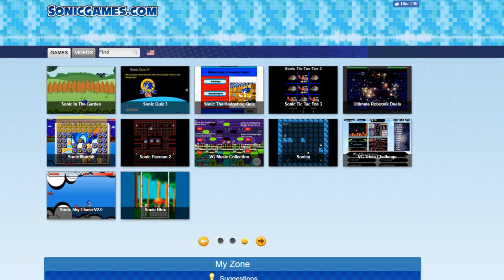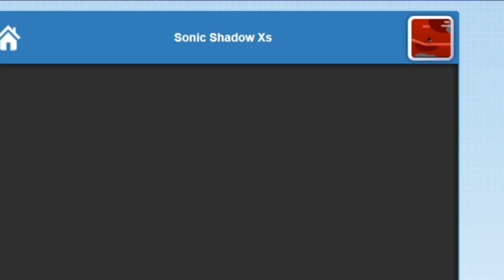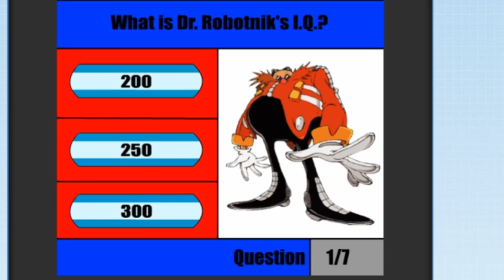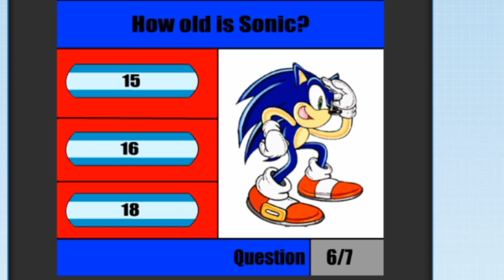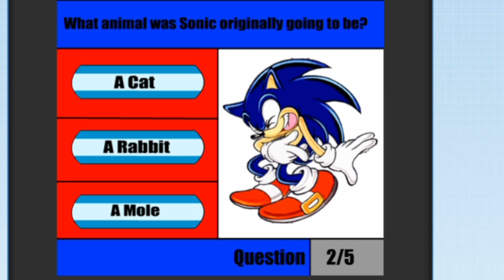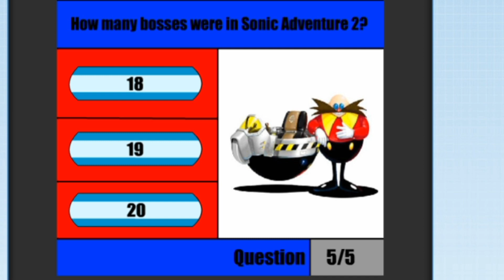WHY DO I DO THIS TO MYSELF?? | Online Sonic Games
Since it is taking a long time for my main video to be finished I decided to torture myself by playing Sonic Online Games for your entertainment. This is not the first I have done this.
3 years ago I did this but when I was ill. Now I have returned to the darkness that is awful online Sonic games...Have mercy.